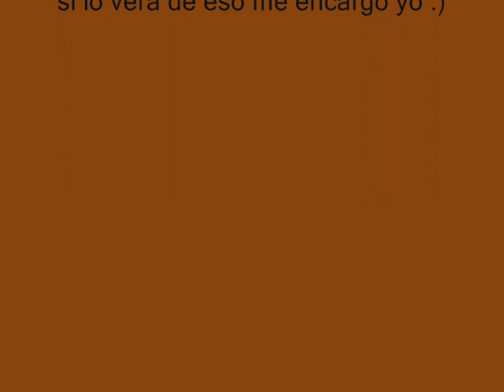sascuath reta a paolo botti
sascuath furioso con paolo